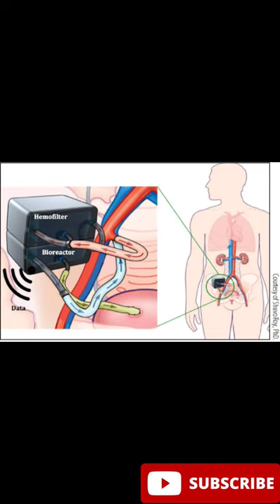Details about Artificial kidney